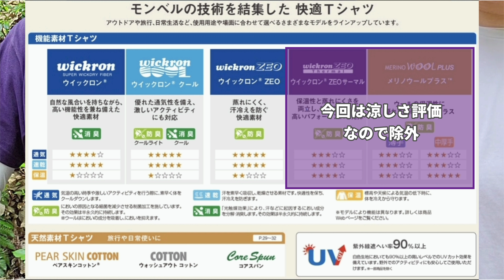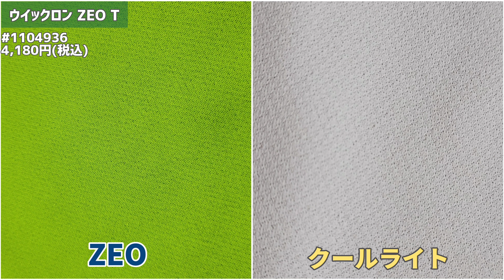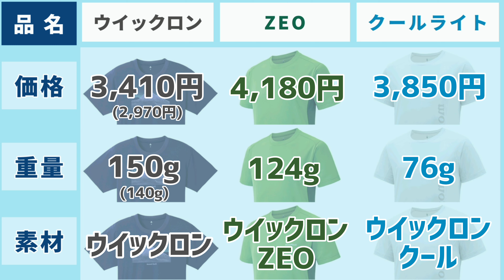【モンベル】一番涼しいのはどれだ!?真夏のTシャツを選ぶ【登山】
出来るだけ涼しいコーディネートで真夏の登山を楽しみたい!!そんな時に1番涼しいTシャツを着用したいところ。果たしてどれがモンベルさんの涼しさNo.1Tシャツなのか!?
この動画で紹介するTシャツを参考に、夏山登山に向けての準備をしてみてはいかがでしょうか。ぜひご覧いただけたらと思います🕶️👌

良さげな登山道具がありましたら、
いいとこ取りをしてバックパックの中身を
検討＆採用していただけたらと思います！安心・快適な登山を楽しんでいただけたら嬉しいです🙇

0:00 オープニング
1:30 ウイックロンT
3:19 ウイックロン ZEO T
5:15 クールライトT
7:17 素材と価格の比較
9:19 ①着用感
10:17 ②どれだけ早く乾くか
11:47 ③山行での使用感
12:50 ④総評
13:50 当チャンネルのおすすめ
14:11 エンディング

〇モンベル公式オンラインショップ
（動画内の引用先）

【サングラス1号🕶️】
主にモンベルの登山道具を紹介する動画を配信しています！
【自己紹介🕶️】
・モンベル好き(メンバーズカードはダイヤモンド)
特に好きな花はサンカヨウ
・camera:Galaxy S21 5G

【サングラス1号のおすすめ動画🕶️】